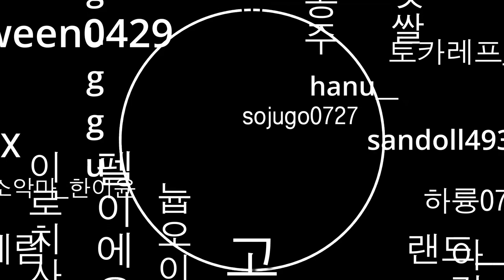고스나리 오프닝! (스펠링 실수로 인해 재 업로드...하면서 팬분들 추가 살짝!ㅋ) 많은 사랑 부탁드려요^^